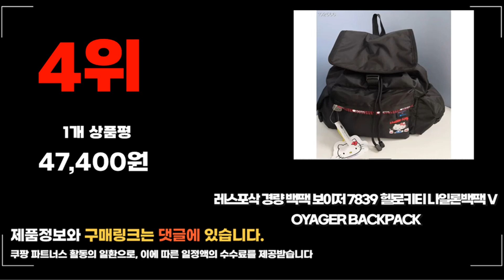2024년 랭킹 레스포삭백팩 추천 판매순위 TOP10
❤️❤️❤️ 요즘 인기있는 레스포삭백팩 구매 가격 평점 리뷰 정리해 봤어요! ❤️❤️❤️

[00:06]
10위. 레스포색 블랙 백팩 초경량 방수 책가방 여행가방 [56,870원]

9위. 레스포삭 백팩 초경량 방수 책가방 여행가방 7812 [37,060원]

[00:17]
8위. 레스포삭 여행가방 노트북가방 나일론백팩 2442 키티 [32,000원]

[00:22]
7위. 레스포색 블랙 회이트 초경량 방수 책가방 여행가방 [43,500원]

[00:28]
6위. 레스포삭 백팩 초경량 방수 책가방 여행가방 2296 [66,910원]

[00:33]
5위. 레스포삭 경량 더블트러블 백팩 2442블랙 여행가방 기저귀가방 [32,180원]

[00:39]
4위. 레스포삭 경량 백팩 보이저 7839 헬로키티 나일론백팩 [47,400원]

[00:44]
3위. 레스포삭 백팩 초경량 방수 책가방 여행가방 7812 [55,700원]

[00:50]
2위. 레스포삭 백팩 초경량 방수 레스포색 책가방 여행가방 [37,850원]

[00:55]
1위. 레스포삭 백팩 5982 배낭 경량 여행 가방 [35,000원]